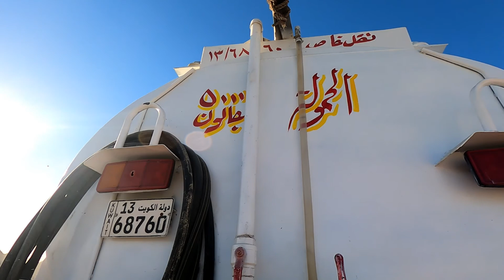कुवैत में पीने का पानी। |Driver का जीवन